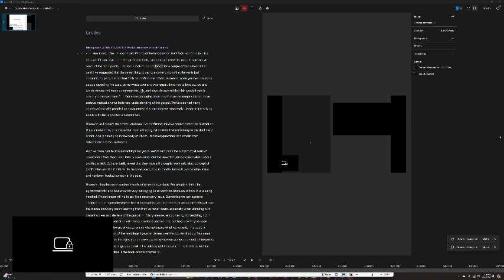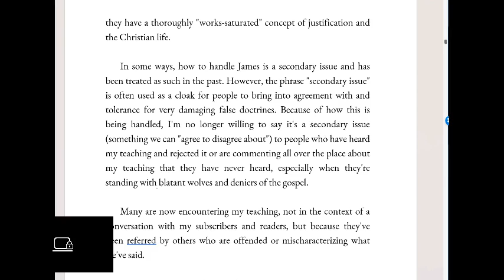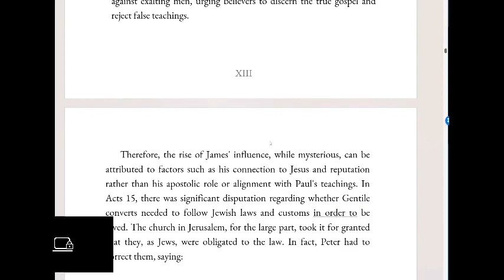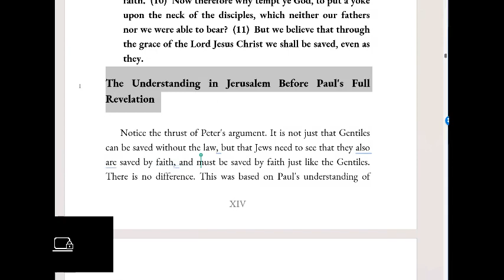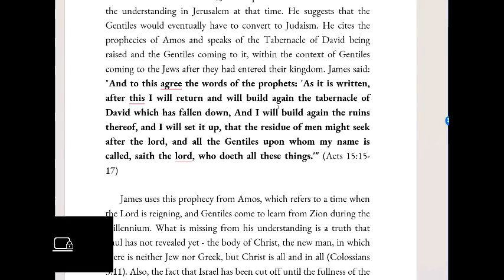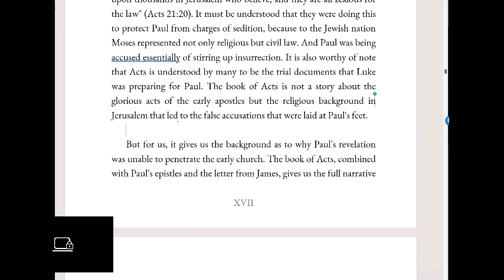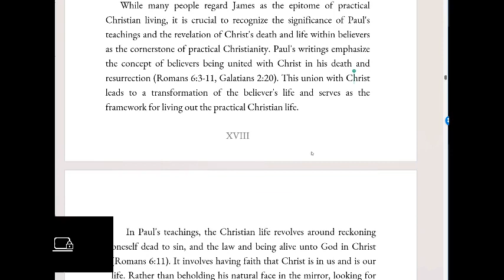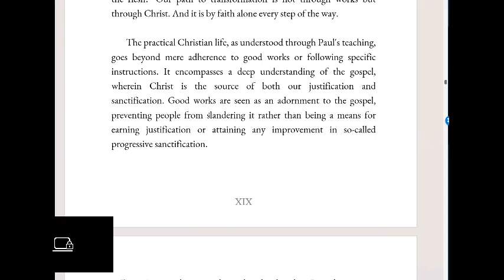Preview of James Trouble - introduction (book in progress)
In this preview of his upcoming book "James Trouble," David Benjamin delves into the controversial interpretations of the Epistle of James and its impact on Gospel understanding. He challenges common views, arguing that misinterpretations of James have led to damaging doctrines contrary to Christ's teachings. Benjamin explores James' historical context, his relationship with Jesus, and his influence in the early church. He critically examines the Acts 15 conference and the Jerusalem church's beliefs, highlighting the tension between faith and works. Benjamin emphasizes that James' letter reflects the beliefs of his time and underscores the necessity of Paul's revelations on justification, union with Christ, and the body of Christ as cornerstones of practical Christianity. This insightful preview promises a deep dive into the theological implications of James' epistle and its relevance to contemporary Christian faith.